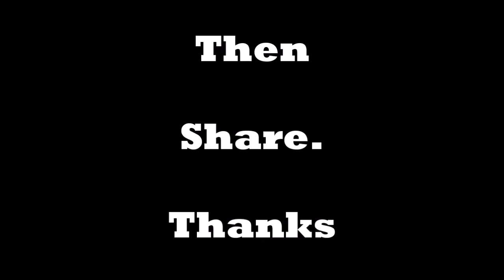ODIYA BHAGABAT- Saptam Scanda -- 2nd Chapter 2018-- new--watch download free